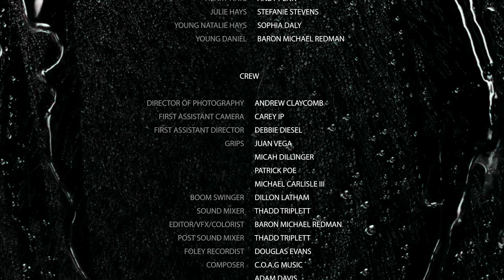The Window Watcher 2019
A young woman with PTSD returns to place it all began to hopefully confront her past and regain some control of her life.  But the secrets she discovers will change her world even more.